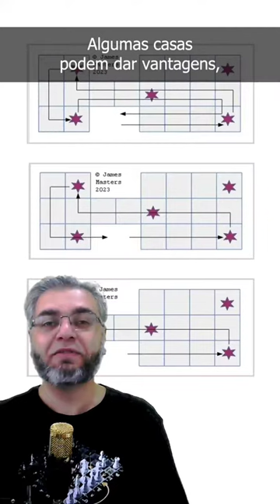Drops de História dos Jogos #02